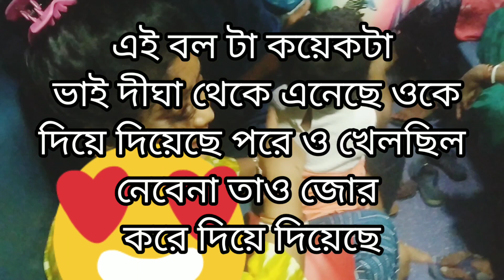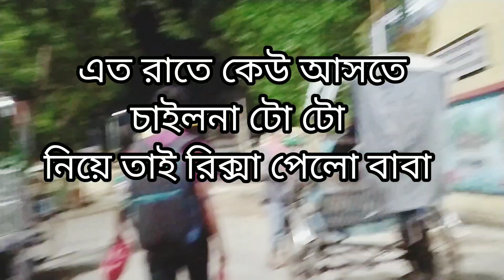হঠাৎ করেই চললাম কাটোয়া বাপের বাড়ি,ভাবতেই পারিনি বর একবার বলতেই রাজি হয়ে যাবে,মাত্র ৫মিনিট প্ল্যান